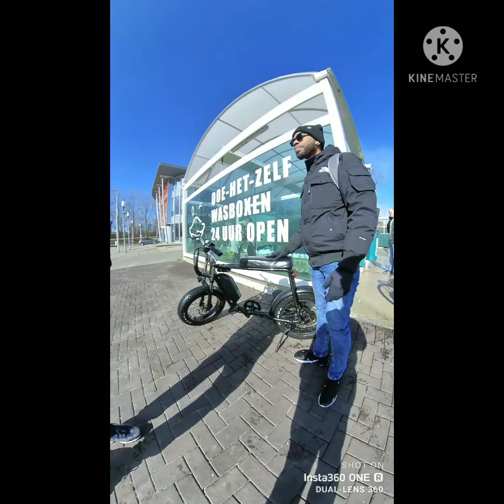sunday free..linis service with ka tagay